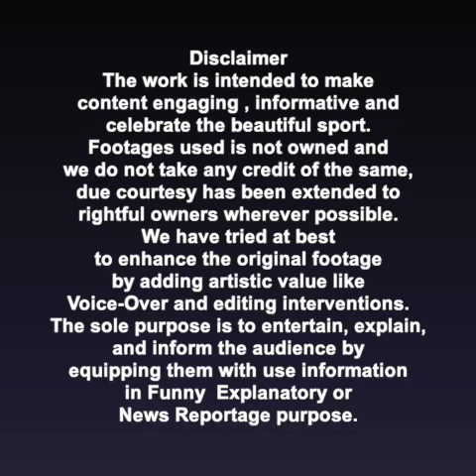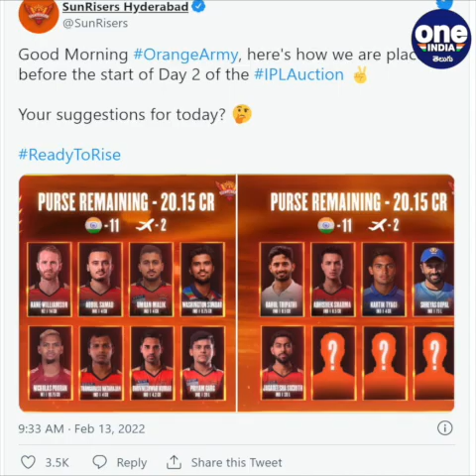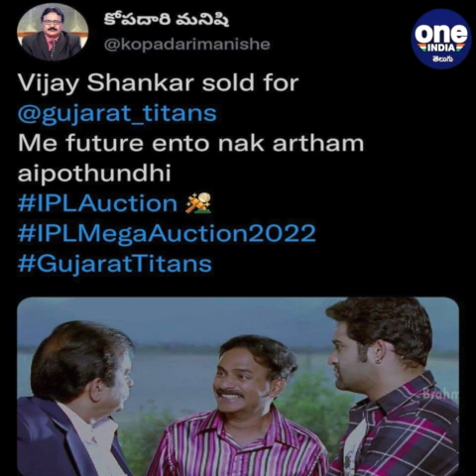IPL Auction 2022 : SRH Kavya Maran Smart Move..Vijay Shankar In To Gujarat Titans | Oneindia Telugu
SRH Ex Player Vijay Shankar To play for Gujarat Titans in ipl 2022. SRH fans are super happy as they woudnt bare vijay shankars flop show in upcomming ipl 2022 season. however kavya maran impressed with her smart movie without bidding on vijay shankar

ఐపీఎల్ 2022 సీజన్ మెగా వేలంలో తమిళనాడు ఆల్‌రౌండర్ విజయ్ శంకర్‌ను గుజరాత్ టైటాన్స్ కొనుగోలు చేసింది. రూ. 1.40 కోట్ల ధరకు తీసుకుంది. ఇక విజయ్ శంకర్‌ను గుజరాత్ తీసుకోవడంపై సన్‌రైజర్స్ హైదరాబాద్ ఫ్యాన్స్ తెగ సంతోష పడుతున్నారు. గత సీజన్ వరకు సన్‌రైజర్స్ హైదరాబాద్‌కు ఆడిన విజయ్ శంకర్ చెత్తాటతో జట్టు ఓటములకు కారణమయ్యాడు. ఆల్‌రౌండర్‌గా అతని కోసం రూ.3.20 కోట్లు ఖర్చి చేసి మరీ సన్‌రైజర్స్ హైదరాబాద్ తీసుకుంది. కానీ ఒక్క సీజన్‌లో కూడా అతను జట్టుకు కలిసొచ్చే ఆట ఆడలేదు.